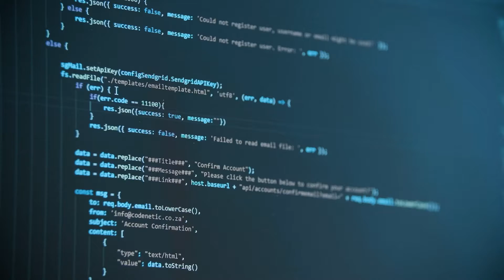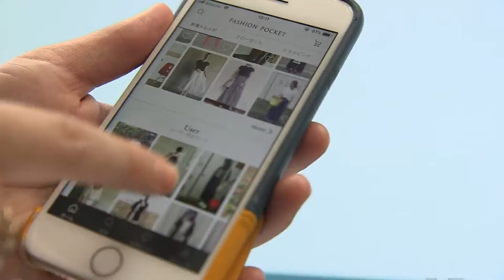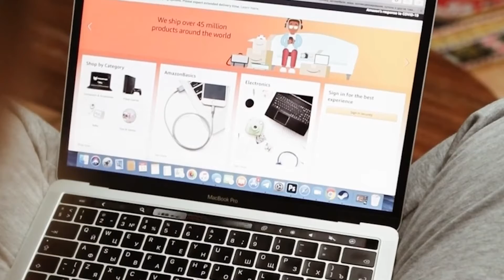How technology is evolving and changing the world.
The technological revolution and the impact of the fourth industrial revolution.